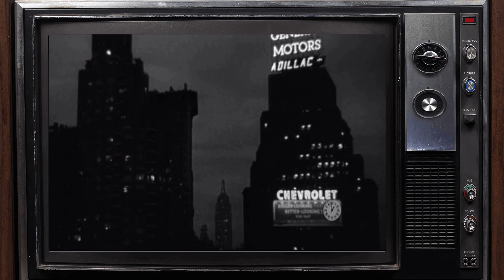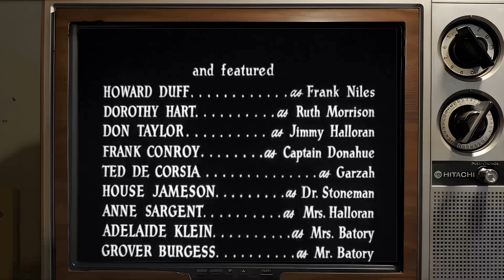Forgotten Classic: The Naked City Movie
Barry Fitzgerald as Lt. Dan Muldoon
Howard Duff as Frank Niles
Dorothy Hart as Ruth Morrison
Don Taylor as Det. Jimmy Halloran
Frank Conroy as Captain Donahue
Ted de Corsia as Willy Garzah
House Jameson as Dr. Lawrence Stoneman
Anne Sargent as Mrs. Halloran
Adelaide Klein as Mrs. Batory
Grover Burgess as Mr. Batory
Tom Pedi as Detective Perelli
Enid Markey as Mrs. Hylton
Mark Hellinger as Narrator
Jean Adair as Little Old Lady
Celia Adler as Dress Shop Proprietress
Janie Alexander as Girl
Joyce Allen as Shopgirl
Beverly Bayne as Mrs. Stoneman
Ralph Brooks as Detective
Harris Brown as Harvey